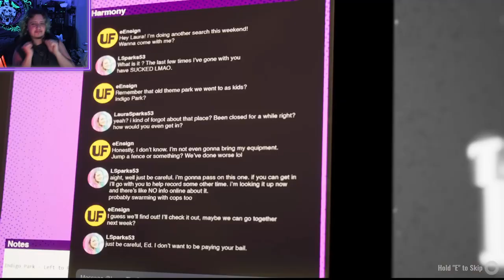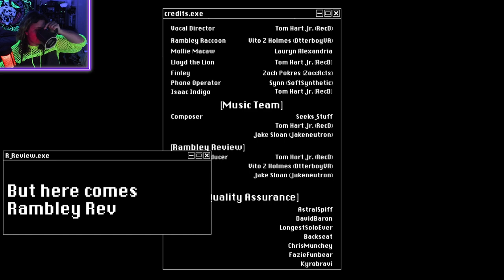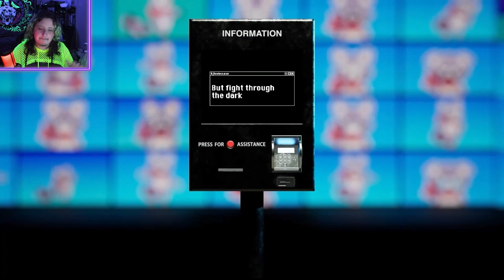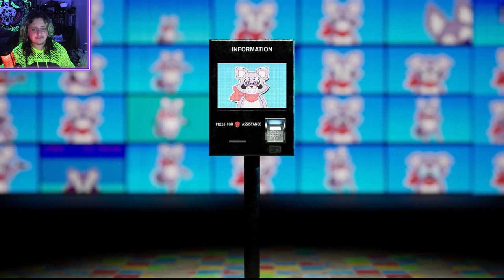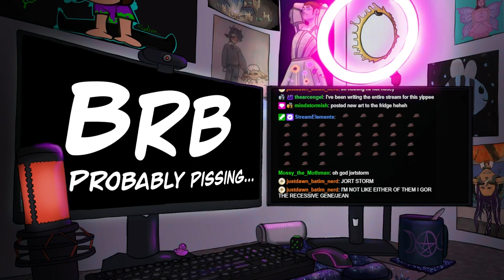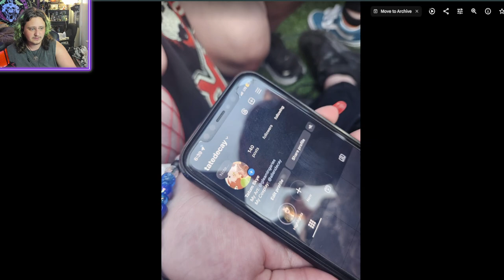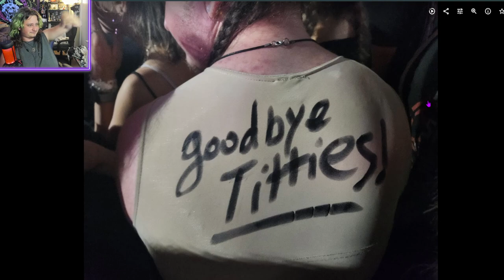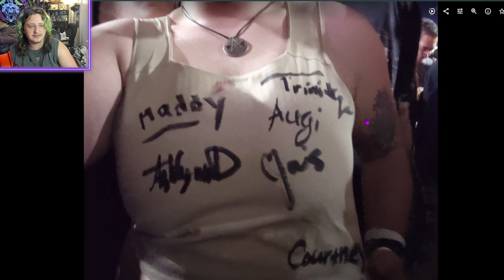racoon.exe - Indigo Park -(8/14/24 VOD)